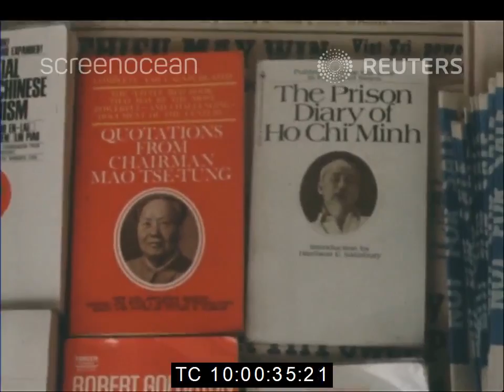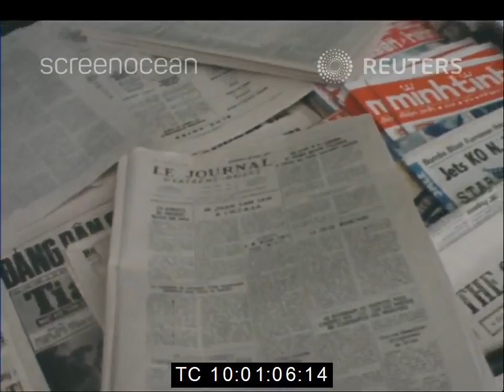1972 JUL.2nd_SAIGON BẦY BÁN SỐ LƯỢNG SÁCH BÁO KHỔNG LỒ, DÀNH CHO NGƯỜI THÍCH ĐỌC SÁCH BÁO.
1972 JUL.2nd_SOUTH VIETNAM: VIETNAMESE PEOPLE ARE AVID READERS--AND PUBLICATIONS SELL IN HUGE QUANTITIES.
The Vietnamese people are insatiable readers--and Visnews Cameraman Neil Davis looked at how a nation with enormous education problems manages to satisfy this "hunger" for literature of all types.

In Saigon alone there are 100 weekly and monthly magazines of all types and descriptions--in Vietnamese, English and French. There are also 47 highly-competitive daily newspapers, 28 Vietnamese, 15 Chinese, two French and two English. But it is in books that they really delve--their interests covering the widest range. The most popular are love stories, followed closely by serious works such as poetry, plays and classics. Then come tales of history and legend. Modern day warfare stories are not popular.

There is little restriction on publications, and it is quite easy to purchase The Thoughts of Chairman Mao Tse-tung or the prison diary of Ho Chi Minh-side-by-side with nude magazines or U.S. weeklies like Newsweek and Time.

Vietnamese are largely self-taught--many of them learning to read on these publications which are sold in open-air markets in the street. And, if he cannot afford to bury them, the avid Vietnamese reader just stands and reads in the street alongside the stands.

SYNOPSIS: To satisfy this urge for literature -- they are largely self-taught, many learning to read from the wide-range of publications available in these street markets, where one hundred weekly and monthly magazines are sold in Vietnamese, English and French. There are few restrictions, oven on politically-motivated books such an Chairman Mao's thoughts or the prison diaries of Ho Chi Minh, found alongside U.S. weeklies.

Those who cannot afford to buy--road at the stands, including the vast supply of daily newspapers. In Saigon alone there are forty-seven highly competitive dailies--twenty-eight in Vietnamese, fifteen in Chinese, two each in English and French.